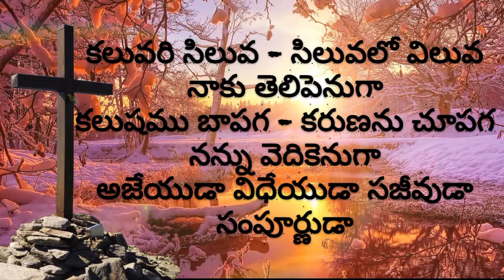Kaluvari Siluva Siluvalo Viluva కలువరి సిలువ - సిలువలో విలువ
కలువరి సిలువ - సిలువలో విలువ
నాకు తెలిపెనుగా
కలుషము బాపగ - కరుణను చూపగ
నన్ను వెదికెనుగా
అజేయుడా విధేయుడా సజీవుడా సంపూర్ణుడా

చరణం 1:

కష్టాలలో నష్టాలలో నన్నాదుకున్నావయ్యా
వ్యాధులలో బాధలలో కన్నీరు తుడిచావయ్యా
కష్టాలలో నా నష్టాలలో నన్నాదుకున్నావయ్యా
వ్యాధులలో నా బాధలలో కన్నీరు తుడిచావయ్యా
మధురమైన ప్రేమ మరువగలనా దేవా
అనుక్షణం నీ ఆలోచన నిరంతరం నాకు నిరీక్షణ

నాకు తెలిపెనుగా
నన్ను వెదికెనుగా

చరణం 2:

ద్రోహానికై మోసానికై నీ రక్తాన్ని ఓడ్చావయ్యా
పాపానికై శాపానికై మరణించి లేచావయ్యా
చెరగని నీదు ప్రేమ తరిగిపోవున దేవా

నాకు తెలిపెనుగా
నన్ను వెదికెనుగా